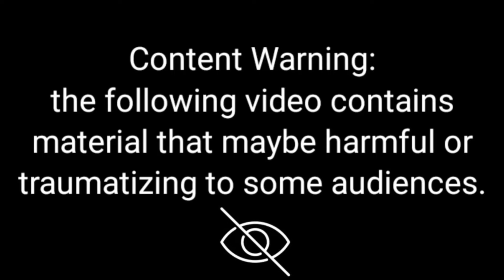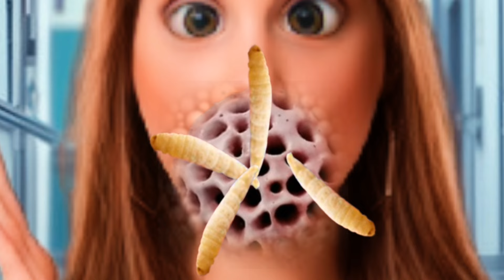2d Animation | black eye balls and warms removing | mouth treatment animation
2d Animation | black eye balls and warms removing | mouth treatment animation